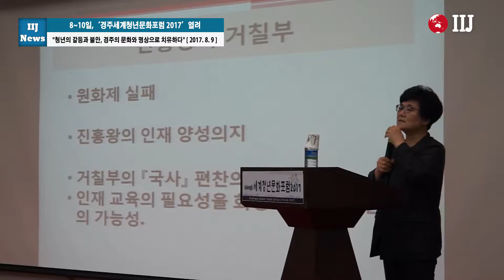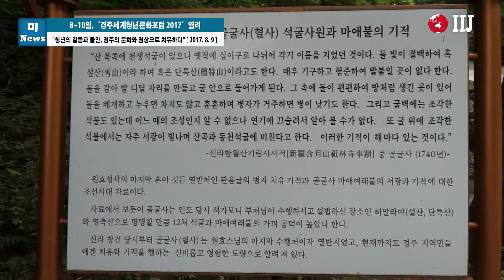8~10일, ‘경주세계청년문화포럼 2017’ 열려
"청년의 갈등과 불안, 경주의 문화와 명상으로 치유하다"

[국제i저널 = 경북 이순호, 마혜성 기자] 동국대학교 경주캠퍼스는 MICE 관광산업연구소와 불교사회문화연구원이 공동으로 주최하는 ‘경주세계청년문화포럼 2017’ 을 8~10일까지 3일 동안 경주화백컨벤션센터와 황룡원에서 개최했다.

‘세계 청년의 갈등과 불안, 경주의 문화와 명상으로 치유하다’를 주제로 열린 이번 포럼에는 해외 청년과 전국 유학생, 한국인 대학생, 대학원생 등 국내외 청년 100여명이 자리를 함께 했다.

포럼은 8일 오리엔테이션과 ‘통통통 소통마당’ 에 이어, 9일 개회식 후 ‘청년, 화랑에게 배우다’ ‘청년의 불안, 명상으로 치유하다’ ‘삼율’ 을 주제로 기조강연이 열렸으며, 참가자들이 골굴사와 불국사를 방문해 사찰탐방과 세계문화유산 투어를 하는 일정으로 진행됐다.

조벽 전 동국대 석좌교수는 자기조율, 관계조율, 공익조율이라는 ‘삼율’을 주제로 한 기조강연에서 “인성의 뿌리이자 핵심은 ‘삼율’ 을 조율하는 능력” 이라며 “이 ‘삼율’을 실천할 수 있는 능력을 갖추는 것이 효과적인 인성교육의 방법” 이라고 강조했다.

마지막 날인 10일은 정치, 경제, 사회분야별로 주제발표를 한 후 그룹별로 선덕여왕릉, 진평왕릉, 엑스포공원, 원성왕릉, 황룡사지, 최씨 고택 등을 방문해 현장 돌봄사업을 펼쳤다.

참가자은 포럼을 통해 소통으로 화합하고, 신라천년의 얼이 담긴 경주의 문화를 둘러보고 명상으로 치유를 경험하는 프로그램에 참가했다.

경주세계청년문화포럼 조직위원장를 맡고 있는 최정자 동국대 경주캠퍼스 호텔관광경영학부 교수는 인사말을 통해 “이번 포럼은 한국을 대표하는 경주의 문화와 명상을 통해 세계 청년들의 다양한 불안과 갈등을 해결하기 위해 마련 한 것”이라며 “청년의, 청년에 의한, 청년을 위한 이번 포럼을 통해 참가한 청년들이 만남-소통-화합-치유-상생을 경험하기를 바란다”고 말했다.

홍성경 포럼 학생대표는 “포럼은 청년들이 직접 주제를 선정해 토론과 발표를 하는 참여자 주도형으로 구성했다” 며 “학생들이 고민을 공유하고 자신이 겪고 있는 문제들에 대해 표현하고 의견을 나누는 소통의 장이 됐으면 좋겠다”고 바램을 전했다.

한편 이번 포럼은 동국대학교 경주캠퍼스가 한국관광공사 주관으로 ‘2017 유스 컨벤션’에 제출한 기획서가 전국 1위(A등급)에 선정됨에 따라 열린 것이다.

동국대 경주캠퍼스 호텔관광경영학부는 전국 10개 국제회의도시 총 15개 팀이 참여한 공모사업에서 최우수 등급인 A등급에 선정돼 2천600만 원을 지원받은 바 있다.